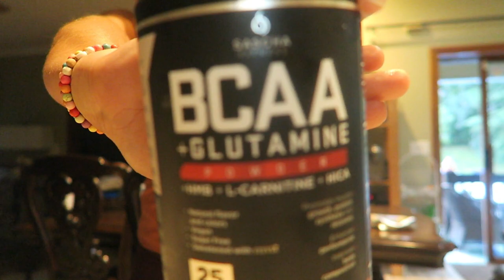MI ANTES Y DESPUÉS | PÉRDIDA DE PESO | DE OBESIDAD A ATLETA | Ultra Maratón CORRER para bajar peso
Mi transformación! Hoy te comparto este video motivacional, Mi primera Ultramaratón de 60 Kilómetros! Cómo, por qué escogí Correr como el deporte que me llevaría a convertirme en una Atleta. Mi Antes y después de ser una persona obesa a convertirme en una ultra runner. Bajar de peso fue lo que me hizo comenzar a correr pero después me di cuenta que correr me trajo felicidad! Se llevó mi ansiedad y ataques de pánico!

Creo que todos somos capaces de alcanzar cualquier meta que nos tracemos; siempre y cuando estemos dispuestos a dar el todo! Sin importar las adversidades de la vida nosotros podemos controlar nuestra actitud y el esfuerzo que le ponemos a nuestras metas!

Espero con este video te motives a buscar tu meta!